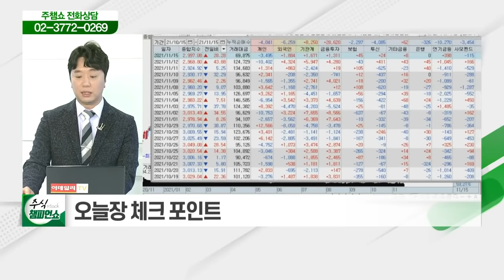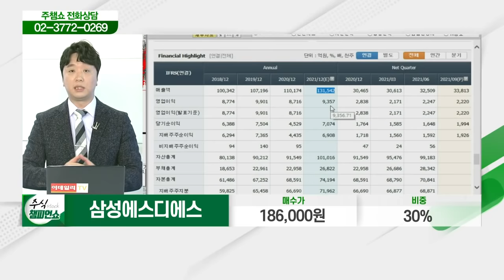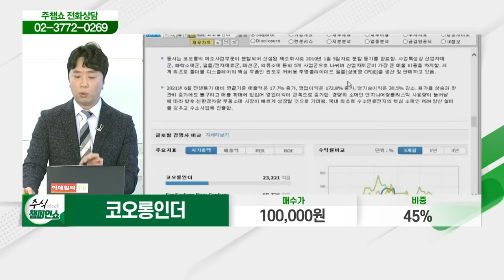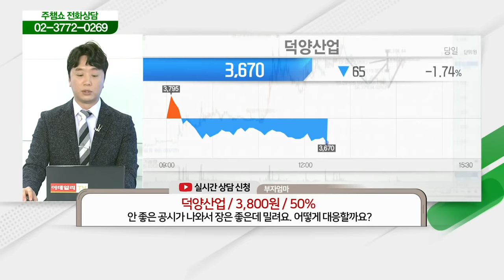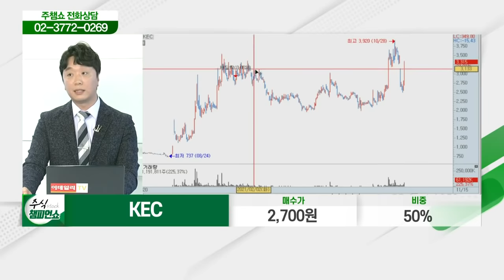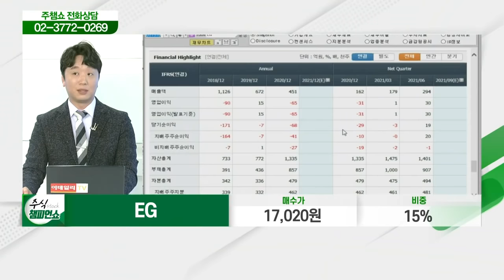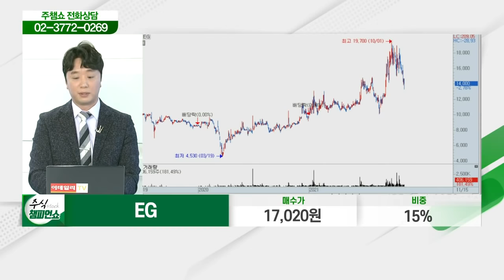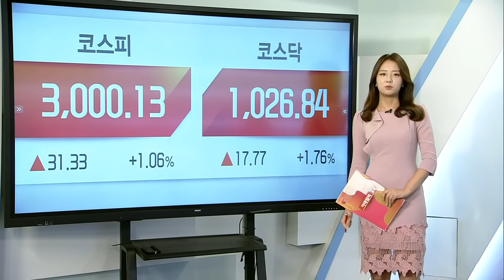텔레칩스, 삼성에스디에스, 셀트리온제약, 코오롱인더, 프레스티지바이오파마, 덕양산업, 현대제철, KEC, 에스엠코어, EG_주식 챔피언 쇼 (20211115)